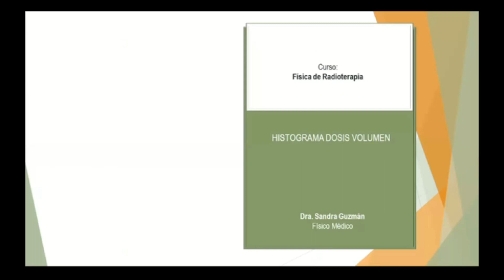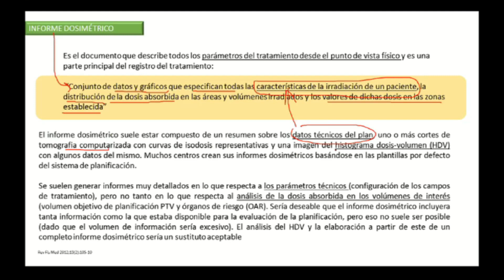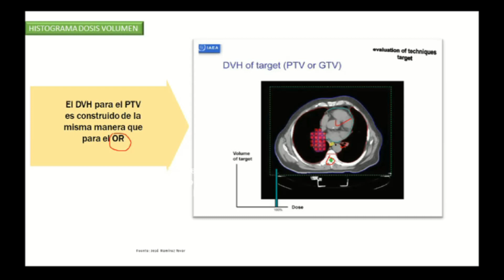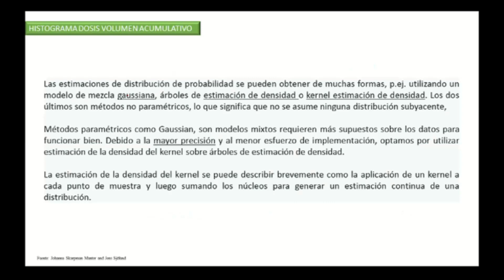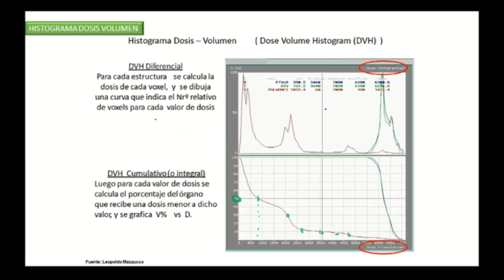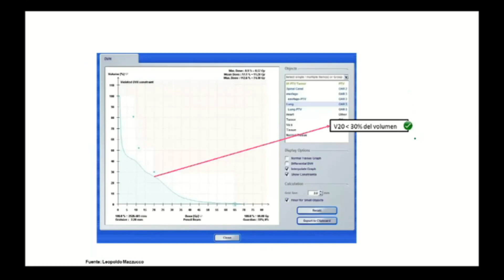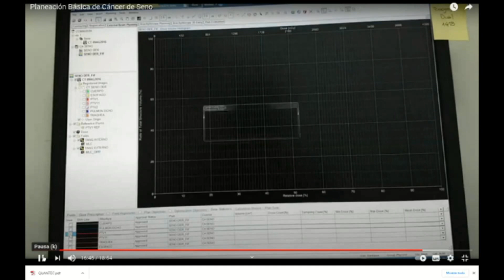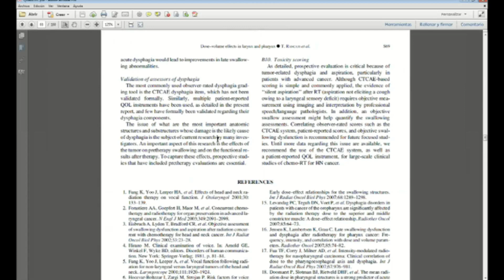HISTOGRAMA DOSIS VOLUMEN